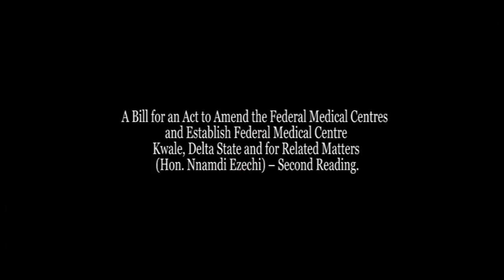Establish Federal Medical Centre Kwale, Delta State: By Hon. Nnamdi Ezech